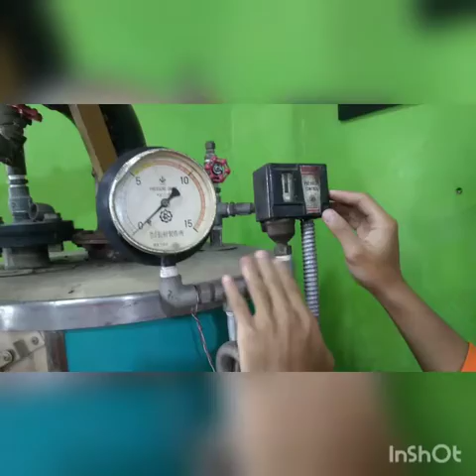Plan Maintenance Boiler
Class Alpha Group 2

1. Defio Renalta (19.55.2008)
2. Ferry Firdian F. (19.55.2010)
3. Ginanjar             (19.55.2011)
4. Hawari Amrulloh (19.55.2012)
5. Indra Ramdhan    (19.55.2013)